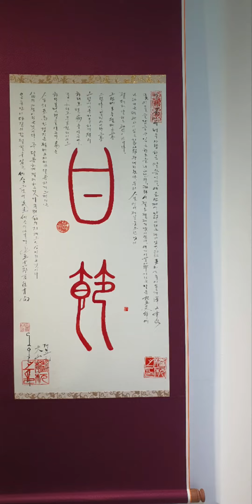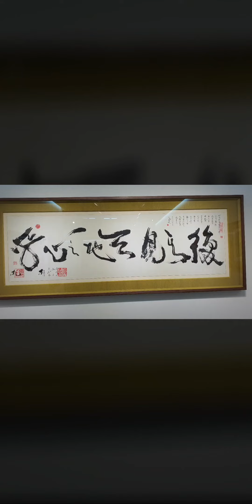도올 김용옥서예전 인사동 갤러리 루벤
도올 김용옥서예전